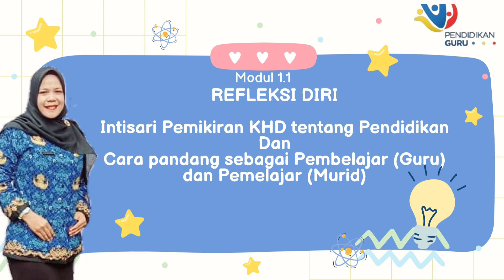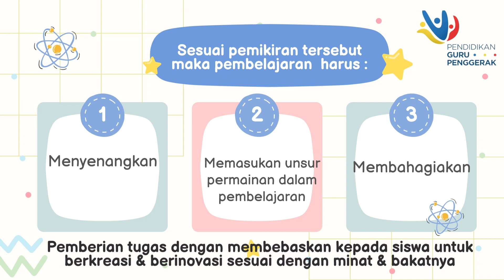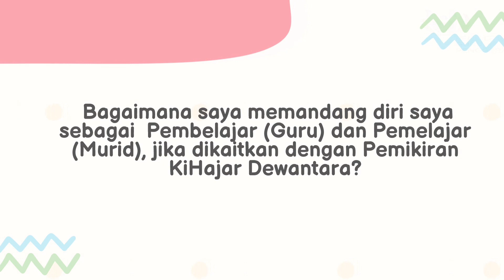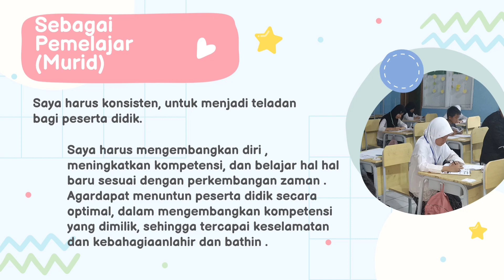INTISARI PEMIKIRAN KI HAJAR DEWANTARA || 1.1.F EKSPLORASI KONSEP || CALON GURU PENGGERAK ANGKATAN 11